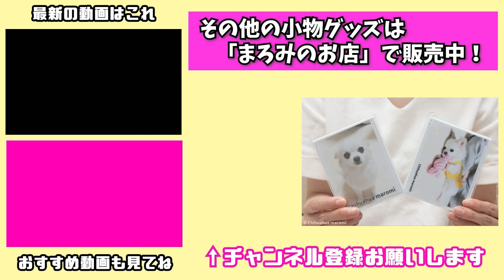【一か八か】お蔵入り動画を大放出してみた！！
ママの顔にモザイクを入れ忘れたので再アップです。
教えてくださった方々ありがとうございました！
一度見てくださったりコメントをくださった方々もありがとうございました！そしてすみませんでした！！

【もくじ】
00:00　パン屋さんに行ったママ
01:39　必死に走るけどすぐ諦めるママ
03:18　ここ掘れホリホリ
03:48　まろみのお気に入りスポット
05:00　どこに「あごとん」しとん？
05:58　ウンコしねぇ子は居ねがー！
09:35　業務スーパーに行ったママ
11:37　焼肉は正義！！

🐶パパ、ママのオススメ品やまろみが使っているもの

✨ご支援お願いします✨

▶️はちみつの濃厚な甘さが病みつきになる「極上はちみつ紅茶」

▶️過去の生配信で使った「たい焼き機」

▶️肉球の毛を剃る最強アイテム
※ママが使っているモデルは生産終了品ですので新型を紹介します。
使い心地や切れ味は異なる場合があります。

🐶まろみが使っているバスタブ

🐶肌質が弱い子にオススメのシャンプー

🐶歯磨き大好きになる歯磨き粉

🐶入るとすぐほっこりして寝ちゃう抱っこ袋

など